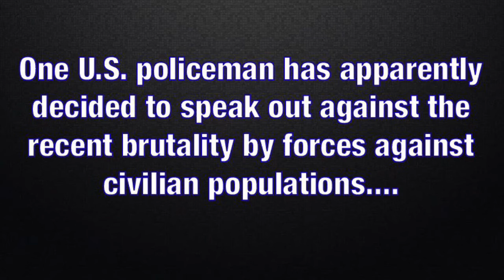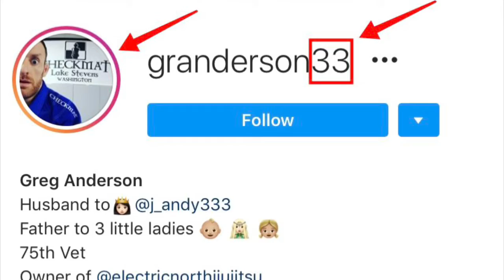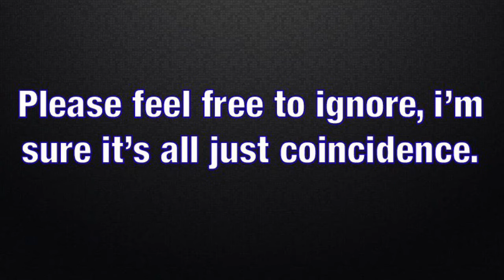Good cop, bad cop or controlled op?